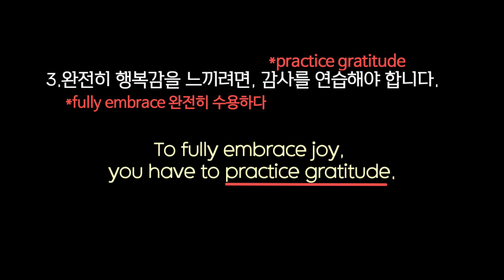휴가가서 일 걱정하는 진짜 이유